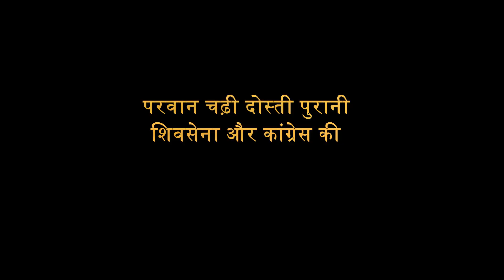INDIA AAJKAL TV परवान चढ़ी दोस्ती पुरानी शिवसेना और कांग्रेस की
प्रिय साथियो,
यूट्यूब न्यूज़ चैनल, इंडिया आजकल, सच खबर हरपल, देश, दुनिया और आपके आसपास की हर छोटी - बड़ी न्यूज़ को प्रकाशित और प्रसारित करने के लिए प्रतिबद्ध है. आपके सहयोग से, यह आपके लिए प्रचार - प्रसार का एक माध्यम है इसलिए आप इंडिया आजकल को अपना ही चैनल समझें. कृपया, अपने खुले दिल से, मुक़्त हृदय- तन, मन, धन से इसका समर्थन करें। ताकि आपको पोस्ट अपलोड होते ही हर लेटेस्ट अपडेट का नोटिफिकेशन मिल सके। आपकी हर सलाह, आलोचना, प्रशंसा और प्रतिक्रिया का हार्दिक स्वागत है,
धन्यवाद। ईश्वरपाल सिंह यादव,
प्रधान संपादक, इंडिया आजकल,
सच खबर हरपल, मुंबई।

IPS Yadav,
Editor-In-Chief,
India Aajkal,
Sach Khabar Halpal

Press Bell ((🔔)) Icon (All) to get every video upload notification